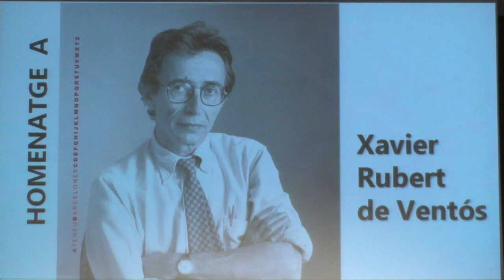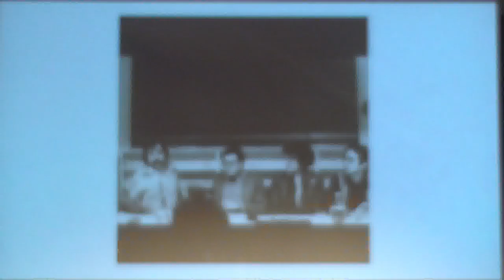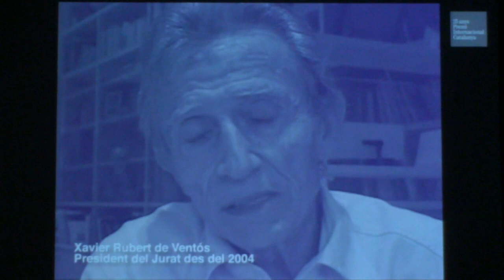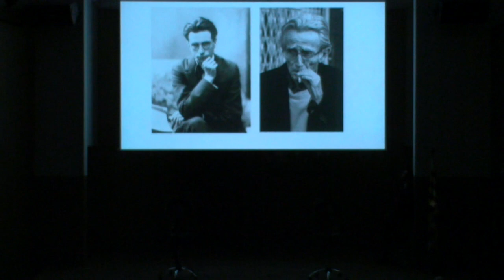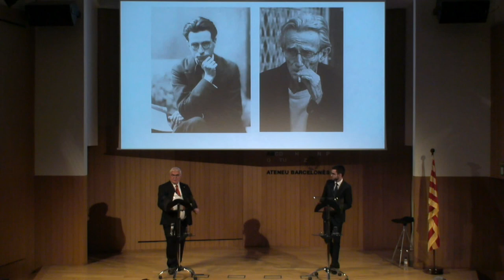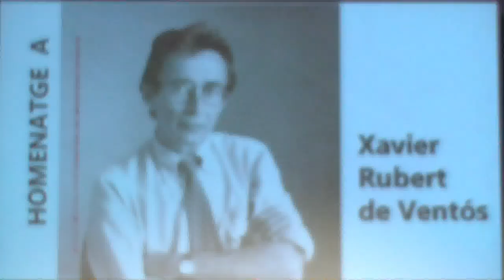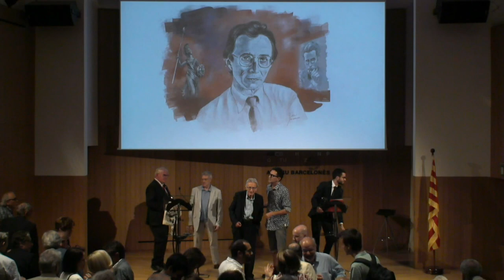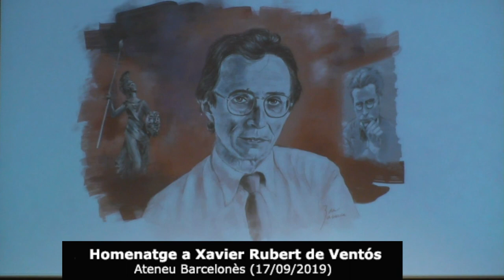Homenatge a Xavier Rubert de Ventós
Xavier Rubert de Ventós (1939) és un dels filòsofs més importants de casa nostra. Amb motiu dels seus 80 anys, diverses personalitats li retran un merescut homenatge.

Hi intervindran: Norbert Bilbeny, Victòria Camps, Oriol Ponsatí-Murlà, Mary Ann Newman, Antoni Vicens, Ramon Alcoberro Pericay, Xita Rubert i Albert Om, entre d’altres.

Presenta: Jordi Jiménez, ponent de la Secció.